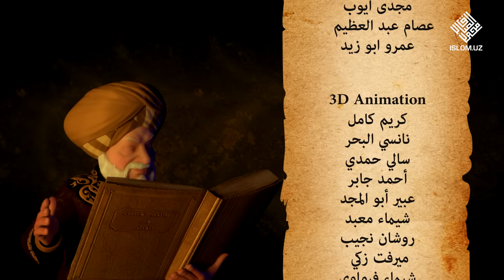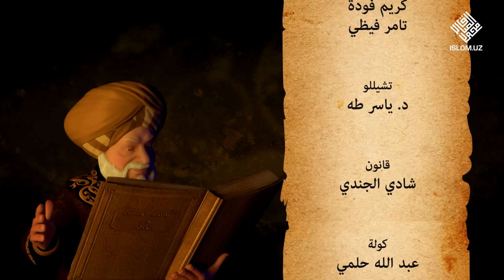21. Qo'ylar va ekinzor 1-bo'lim | «Qur'onda zikri kelgan ajoyibotlar»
Islom.uz порталидан Рамазон туҳфаси!

Visa raqami: 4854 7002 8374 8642

Union Pay raqami: 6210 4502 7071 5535